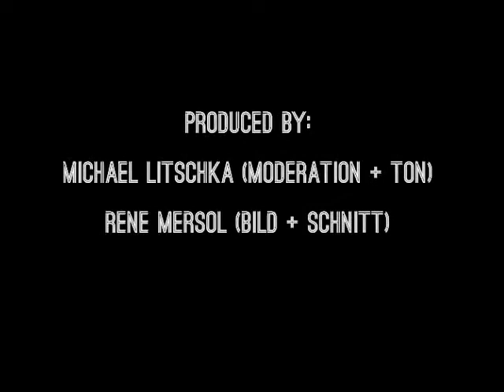Pressekonferenz SC Wiener Neustadt vs FK Austria Wien 09.08.2014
Aufzeichnung der Pressekonferenz nach dem Spiel des SC Wiener Neustadt gegen die Wiener Austria mit Gerald Baumgartner (Trainer Austria Wien) und Heimo Pfeifenberger (Trainer SC Wiener Neustadt). Endstand 2:2